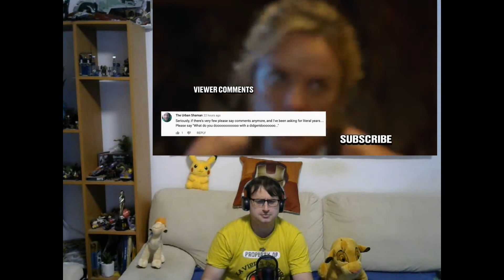Reaction to Honest Trailers Mortal Kombat 2021